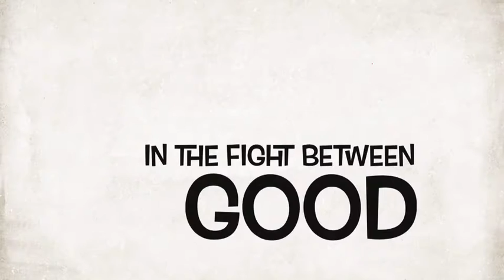pipis room the movie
I'm sorry griffin